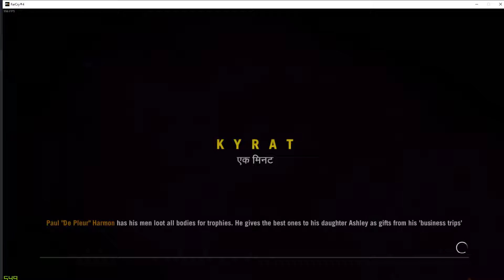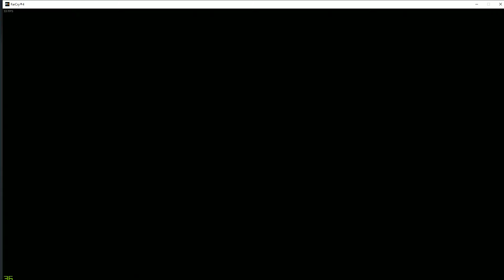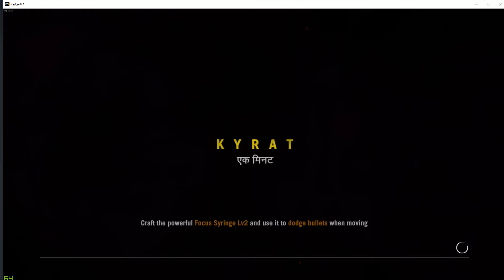Far Cry 4